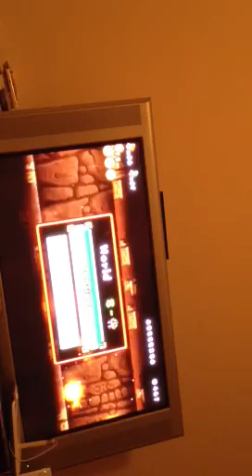Bowser fight failures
My brother and I make a horrible team when it comes to video games